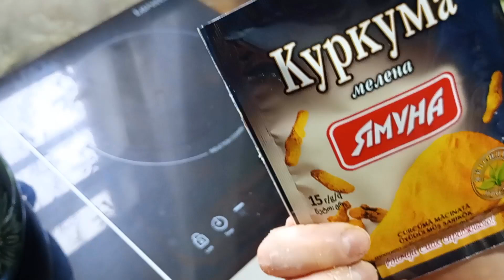Легкий разгрузочный суп с чесночными галушками - пошаговый рецепт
Ингредиенты:
Для куриного бульона:
Курица (любая часть) - 400 г
Вода - 3 л
Для супа:
Укроп свежий (по желанию) - 10 г
Масло растительное (для жарки) - 20-30 мл
Для галушек:
Укроп свежий(по желанию) - 15 г
Чеснок - 2-3 зубчика или чесночный порошок ч. Ложка